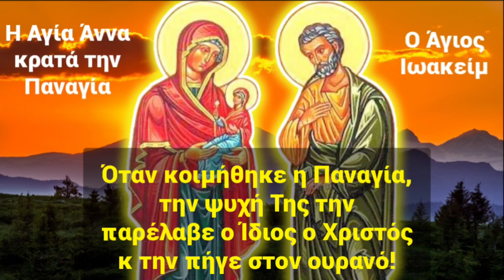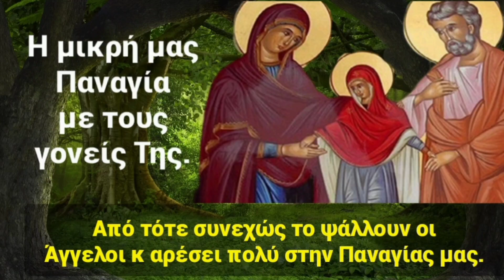🎀Ακούστε ΤΙ ΕΚΑΝΕ η ΠΑΝΑΓΙΑ στους ΓΟΝΕΙΣ ΤΗΣ, ΑΠΛΑ ΣΥΓΚΛΟΝΙΣΤΙΚΟ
🎀 Με την ευκαιρία των γενεθλίων τής Κυρίας Θεοτόκου μας, θα σας διηγηθώ μια ιστορία που λένε οι Αγιορείτες πατέρες. Ακούστε τι έκανε η Παναγία μας στους γονείς Της! 🎀